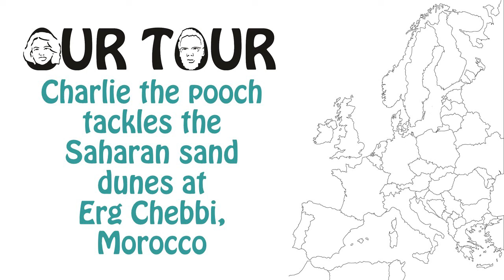OurTour Charlie face plants in the Saharan sand dunes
Charlie loves sand, but now he's older he does struggle climbing sand dunes. When we were in the Sahara desert in Morocco he attempted one of the smaller dunes, but well... best to watch and see how he got on.